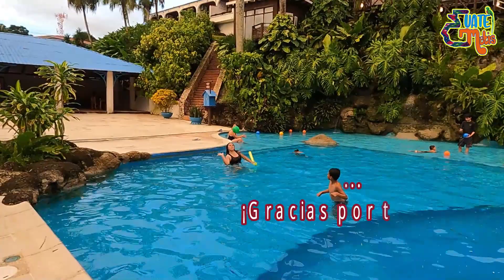Lívingston 🏖️regreso de 7 Altares y Hotel Villa Caribe 1🏨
Volvimos de 7 Altares a Lívingstón en lancha, el costo es de Q25.00 y nos registramos en el hotel Villa Caribe el cuál es muy bonito (No es mención pagada).